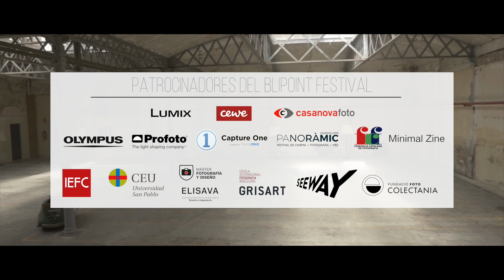Taller de iluminación con Abel Castro de la mano de Profoto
Taller teórico-práctico sobre iluminación, impartido por Abel Castro, fotógrafo profesional y Nicolás Jodar, asesor técnico Profoto, quien nos enseñarán cómo usar la luz de manera creativa en nuestras fotografías.
La experiencia incluye un shooting en directo junto a una modelo y un shooting de congelación de agua.